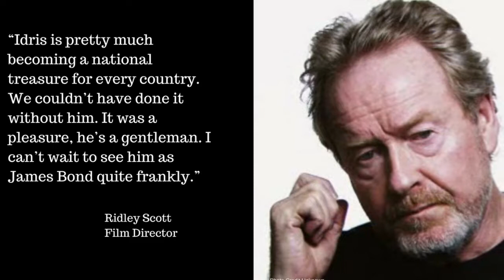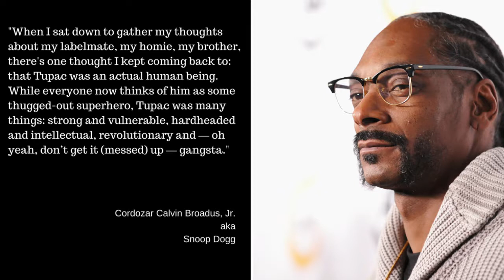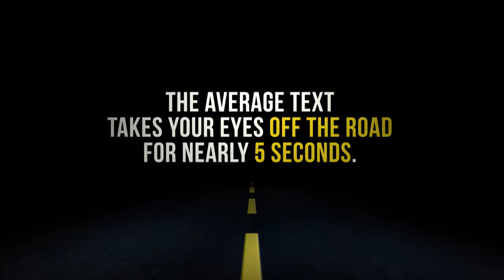Freddie Jackson, Tupac, Hillary Clinton, Bernie Sanders, Dress for Success, What's The 411 | Ep. 107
-- In this episode recorded on April 11, 2017, we are talking about Hillary Clinton and Bernie Sanders coming to Brooklyn to give separate commencement addresses, Minnesota courts have whittled down the number of heirs to the pop star, Prince, actor Idris Elba, Snoop Dogg's tribute to Tupac Shakur as Tupac was inducted into the Rock and Roll Hall of Fame; and the Dress for Success annual gala. We also have an extended interview with R&B singer Freddie Jackson.